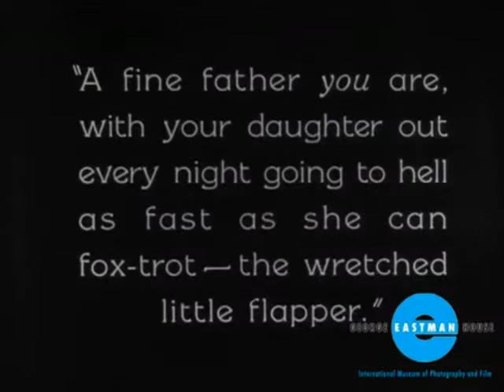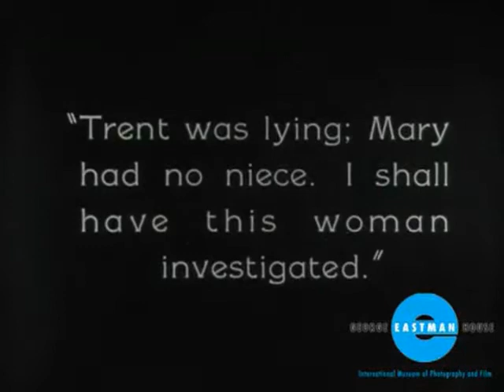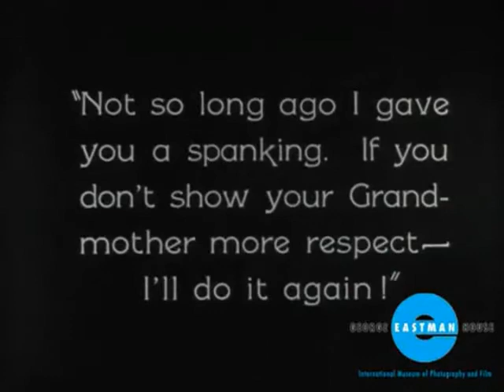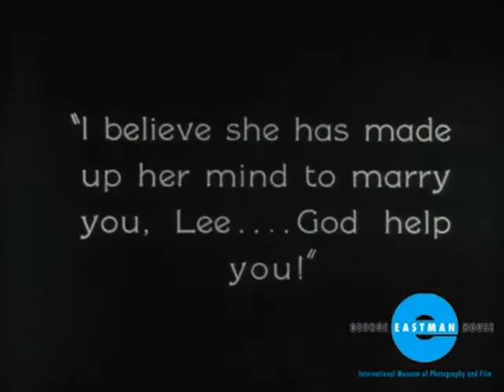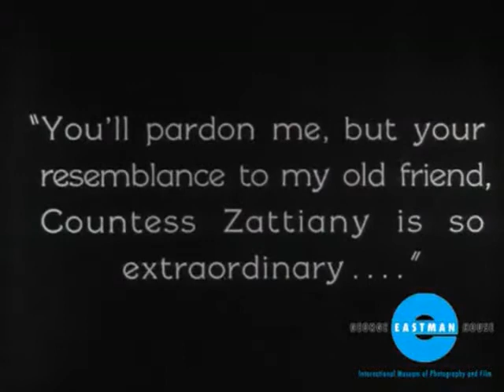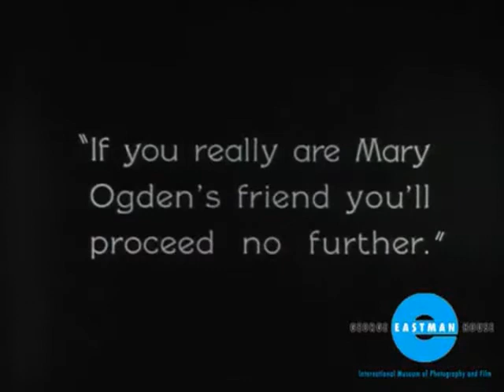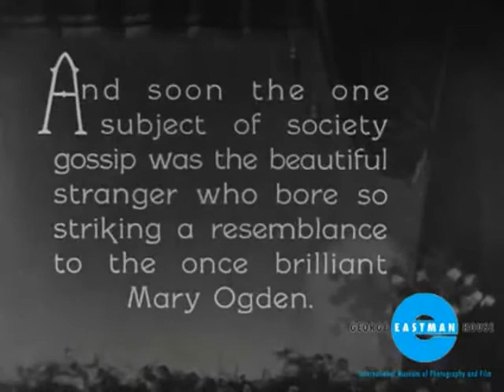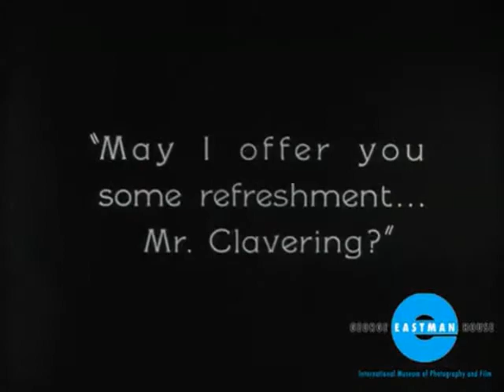Corinne Griffith and Clara Bow from 1923- "Cursed Be The Flapper"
From BLACK OXEN (1923) based on the best selling novel. Recently restored by George Eastman House, hence the giant logo. Once watchable mute on their website, it has since been taken down. I fully acknowledge them here, so I hope it is OK to post this clip with my own musical selections.As far as I know the movie itself is technically in the Public-Domain, though very rare. The film features two of the biggest Stars of that decade of the 20's. Beautiful Corinne Griffith in one of her first pictures for First National. Playing an Ex-Countess who apparently has secretly discovered the fountain of eternal youth? Returning to her place of origin under the guise of her own niece where she had been a premiere Chanteuse many years before. As well as Clara Bow, in only her second year in the business. Age 15. Playing a delightfully rebellious 17 or 18 year old Flapper Jane Oglethrope on screen. Smoking, Drinking, carousing, and chasing men! Oh my! With designs on one Mr. Lee Calvering (Conway Tearle.) Tearle was a well known and popular leading man, considered in some circles.among the screen's most handsome actors. The film Directed by future Academy Award Winner Frank Lloyd was a huge hit at the time, and is one of Corinne Griffith's few surviving First National releases. Miss Griffith looks somewhat different here, I'm not used to seeing her as a blonde. While most of the film has been meticulously pieced back together from various surviving elements, one reel is still considered missing today. With any luck it will yet be recovered.